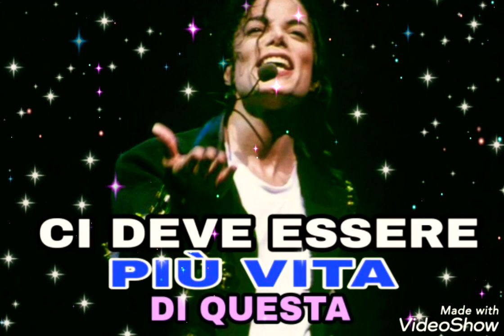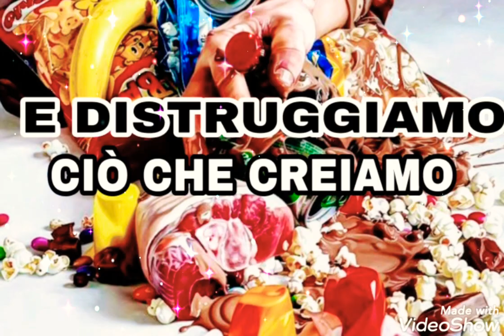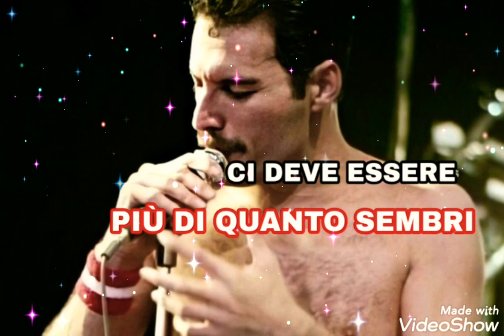Michael Jackson e Freddy Mercury V101🌟 The must be more to life than this (Tradotta in Italiano)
DUE GRANDISSIME STAR 🌟
IN UN PEZZO🎼FANTASTICO
E MOLTO PROFONDO ❤

DUE STAR🌟
CHE HANNO LASCIATO
UN SEGNO INDELEBILE NELLA MUSICA🎼
IN TUTTO IL MONDO🌍

VOGLIO DIRE GRAZIE❤
PER TUTTO CIÒ
CHE DI BUONO AVETE FATTO
E PER TUTTE LE EMOZIONI
CHE CI AVETE REGALATO!
TRADOTTO E CREATO DA RaggioDiGiulia🌞

se ancora non lo hai fatto
potrai vedere altri bellissimi video da condividere.

così riceverai una notifica
ogni volta che pubblico nuovi video😉

*Lascia un commento mi fa piacere sapere cosa ti è piaciuto del video👍

*Puoi Condividerlo su tutti i tuoi Social 🌍

*Puoi trovarmi anche su Pinterest e Telegram
con anche immagini bellissime e simpatiche da condividere!

RINGRAZIO TUTTI PER LA VISIONE,
RINGRAZIO TUTTI GLI ISCRITTI
UN COMMENTO E CONDIVIDONO I MIEI VIDEO!
GRAZIE MILLE VI VOGLIO BENE ❤
A PRESTO 🌟👋🌞🌟